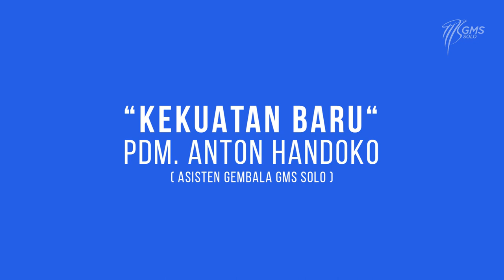GMS SOLO | KEKUATAN BARU - Pdm. Anton Handoko